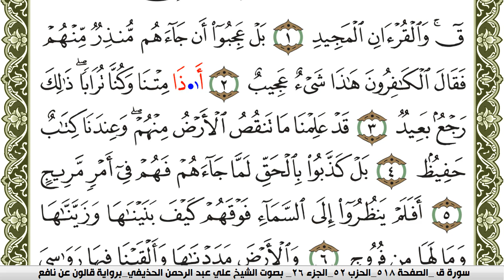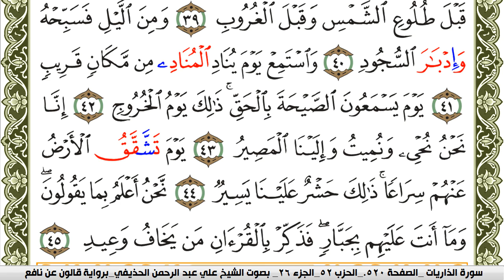سورة ق مكتوبة علي عبد الرحمن الحذيفي Surah kaf برواية قالون عن نافع